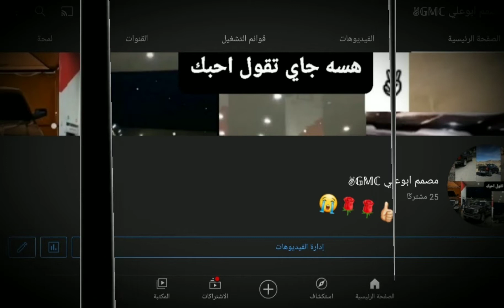٢٢ يناير ٢٠٢٢